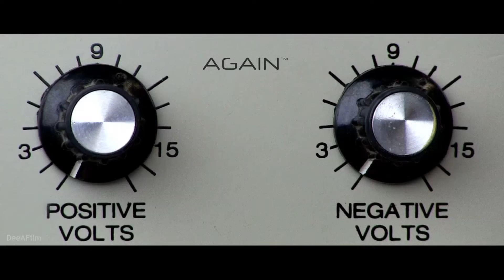Depeche Mode "People Are People" (Cirez D Remix) Music video